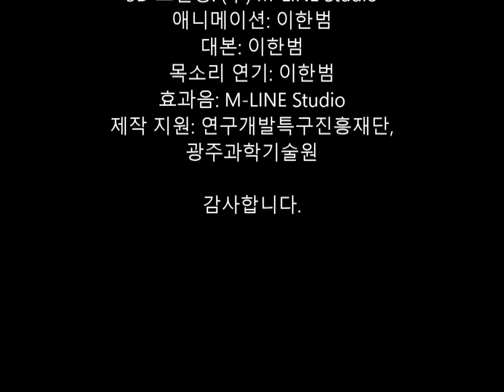세룡대왕과 학자들: A.I. (King Seyrong and Scholars: A.I.)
English script:

King Seyrong: Artificial intelligence is the talk of the town these days. What do you gentlemen feel would be A.I.'s role?

Chung In-Rat: Why, just as artificial teardrops wet dry eyes, A.I. would help the intellectually challenged with their calculations.

King Seyrong: Then what if machines start thinking for people, how would humanity's innate realm change?

Sung Sam-Roof: If you take away physical and intellectual capabilities, you would be left with feeling with the heart.

King Seryong: Oh, yes. What, then, must people feel with their lives?

Rooster Paeng-Nyon: That, to be accurate, you should investigate using artificial intelligence.

King Seryong: Yes, Young-Ox, have you completed the A.I. machine?

Chang Young-Ox: Yes, it is capable of holding conversations.

King Seryong: Yes, very good. Thank you. We should ask it what it is, and why people had to create it. Let us go then.

Credits
 Director: Han Lee
 Character designs: Han Lee
 3D modeling, rigging: M-LINE Studio
 Animation: Han Lee
 Script, voice acting: Han Lee
 English transcript: Han Lee